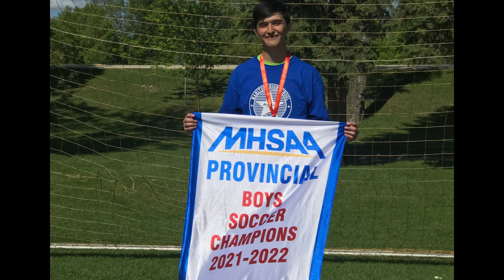2022 Jacob / SPHS Outdoor